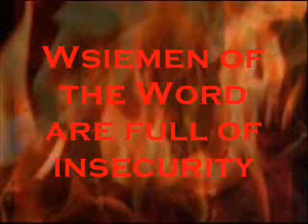Wisemen of the World r Full of Insecurity